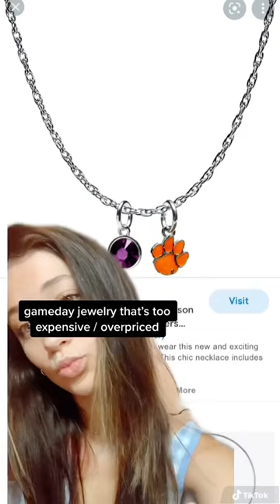ARE YOU GAME DAY READY? Watch this !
comment your college and tag your bestie !

Visit stackedbysuzie for your college Gameday jewelry!!

What is the History and Significance of College GameDay?
College GameDay began broadcasting on ESPN in 1993. The show, shot live from outside a college football stadium, is considered the premier pregame event. If you are lucky enough to be in the pit, you will experience a festive tailgate party atmosphere with fans celebrating and cheering on their teams. Many of these fans create signs, and rep their college with Game Day clothing and jewelry.
What is GameDay Fashion?
Spirit and style go hand in hand when preparing for Gameday Fashion or Tailgate Fashion. These are opportunities to show your most fashionable, school spirited outfits. According to 538, other than food, wearing clothing in team colors is the most important part of a successful Tailgate. Whether watching football, basketball, soccer or any other sporting events, wearing clothing or personalized accessories in school colors is a great way to cheer on your team while looking effortlessly chic.
How did Stacked By Suzie come up with GameDay Jewelry?
When I first attended the University of Virginia, I wanted to show my school spirit by
Stacked By Suzie has your Trendy and Affordable GameDay Accessories!
The SBS Classic Gameday Stack combines

Our Gameday Earring Stacks have become the perfect $20 gift for a recent graduate or your froomie. Everything is hand-made in the USA. Checkout if we have your college on our list. If we do not, we will create it for you!
Adelphi University Alabama State University Alderson Broaddus University Amherst College Appalachian State University Arizona State University Arkansas State University Arkansas Tech University Armstrong State  Auburn University Austin College Ball State University Bard College Bates College Baylor University Bemidji State University Binghamton University Boise State University Boston College Boston University Bowdoin College Bowling Green State University Bridgewater College Brigham Young University Brigham Young University (Idaho) Brown University Bryant University Bucknell University Butler University California State University, Fresno California State University, Fullerton Campbell University Carnegie Mellon University Central Michigan University Chapman University Clemson University Coast Guard Academy Colby College College of Charleston College of Idaho College of the Holy Cross College of William & Mary Colorado College Colorado School of Mines Colorado State University Colorado State University–Pueblo Columbia University Community College of Rhode Island Cornell University Creighton University Dartmouth College Davidson College Davis & Elkins College Drake University Duke University East Carolina University Eastern Michigan University Eastern New Mexico University Eastern Washington University Elmira College Elon University Ferris State University Florida A&M University Florida Atlantic University Florida International University Florida State University Furman University Gardner-Webb University George Mason University Georgia Southern University Georgia State University Georgia Tech  Goucher College Grambling State University Grand Valley State University Hardin Simmons University  Harvard University Humboldt State University Idaho State University Illinois State University Indiana State University Indiana University Bloomington Iowa State University Ithaca College James Madison University Johnson & Wales University Johnson C. Smith University Kalamazoo College Kansas State University Kennesaw State University Knox College (Illinois) Lamar University